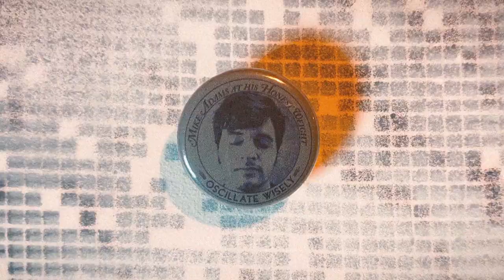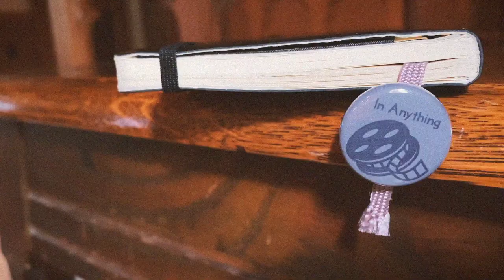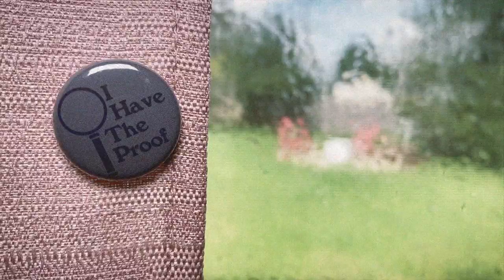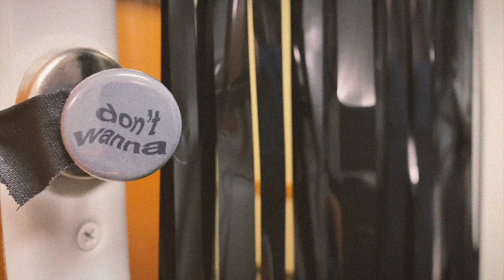Mike Adams at His Honest Weight - I Don't Want to Believe in Anything (2021) (Official Video)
"I Don't Want to Believe in Anything (2021)" by Mike Adams at His Honest Weight off the 10th Anniversary Edition of 'Oscillate Wisely' out on Joyful Noise Recordings.